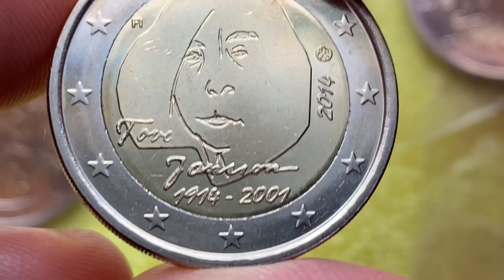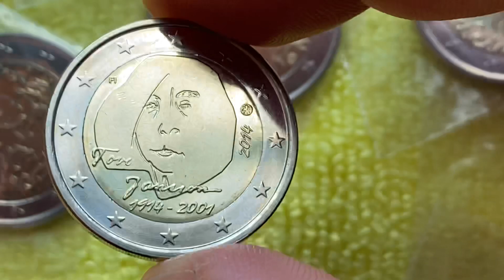2 euro coin 2014 Finland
2 euro coin 2014 Finland